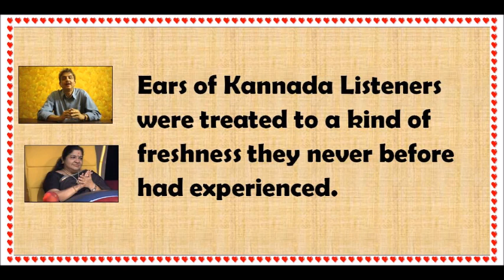Chithra sings for Lyricist Jayanth Kaikini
Happy Birthday Jayanth Kaikini Sir. Songs are rendered by Dr.K.S.Chithra and Lyrics are penned by Dr.Jayanth Kaikini.